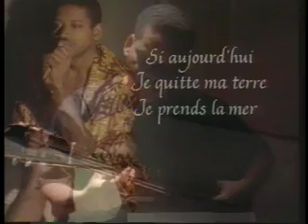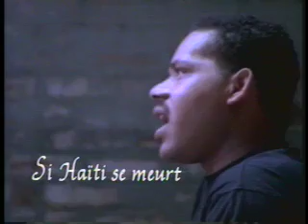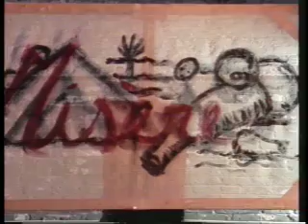Beethova Obas- "Si(Oh Oh!)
Beethova  Obas, Record Label Declic  Communication, Date May 9, 1994